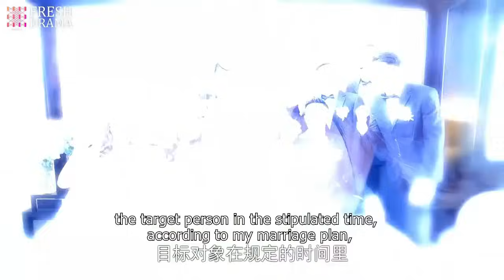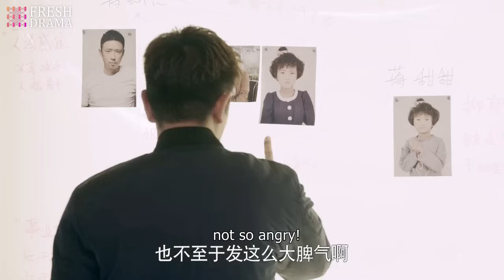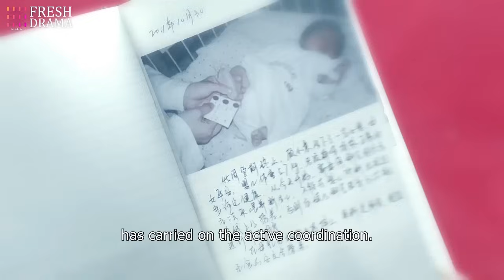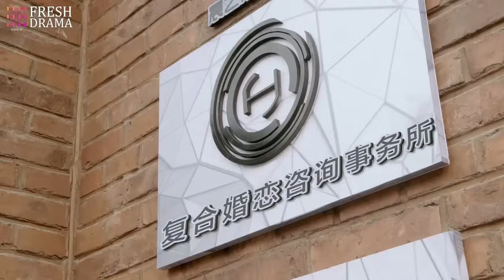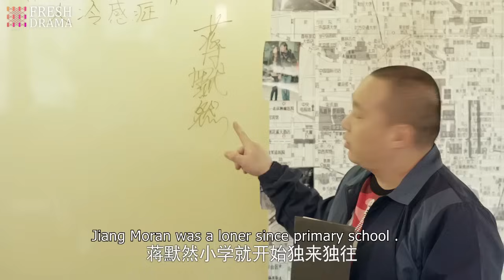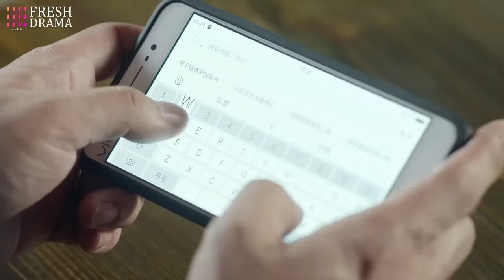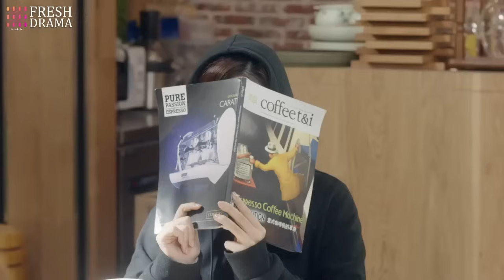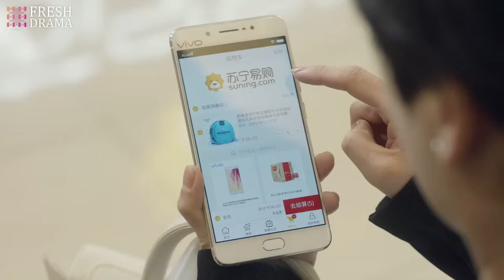FULL| Wife found husband's diary, finally knew that everything's arranged, including their marriage